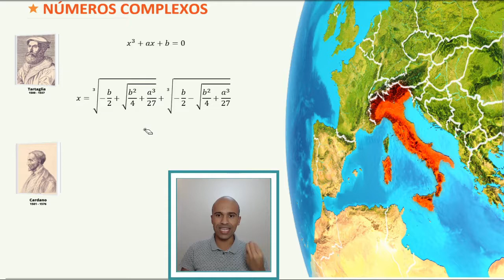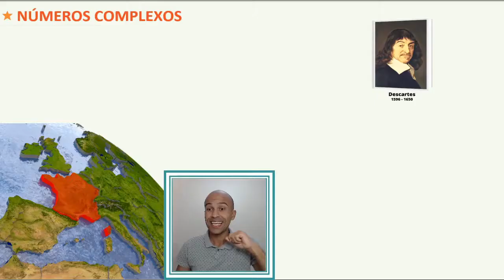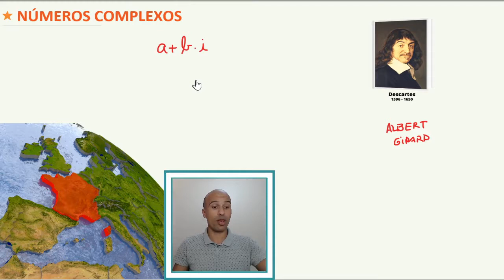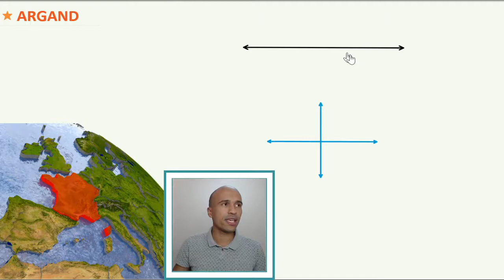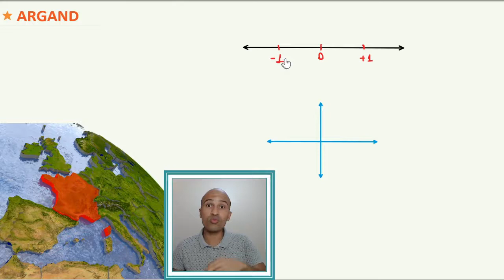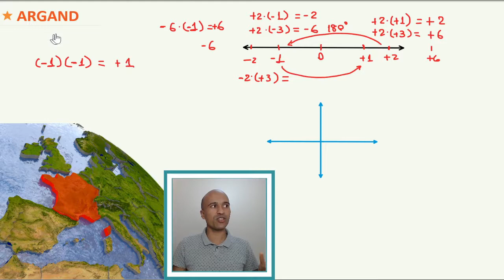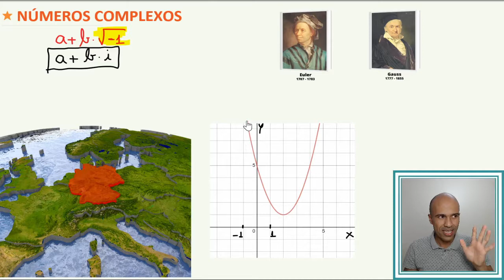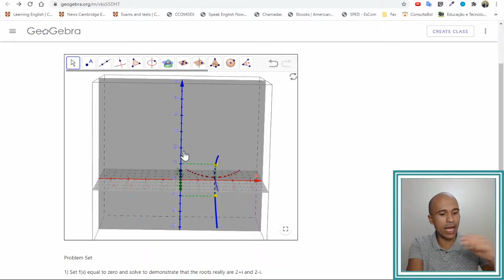Números Complexos #1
Agora vamos entrar no mundo dos complexos, você sabia que os números complexos não são imaginários da forma que entendemos da palavra?. Bora lá?